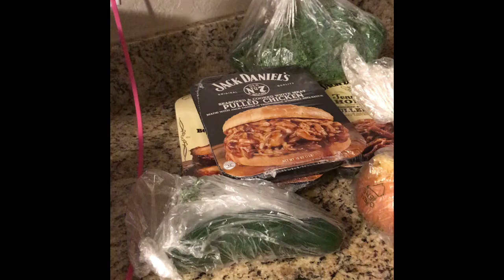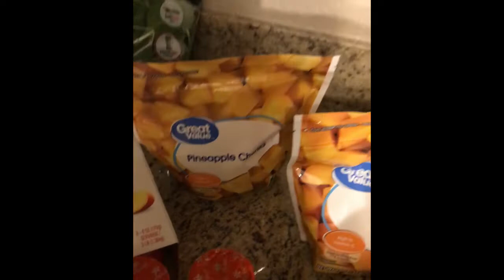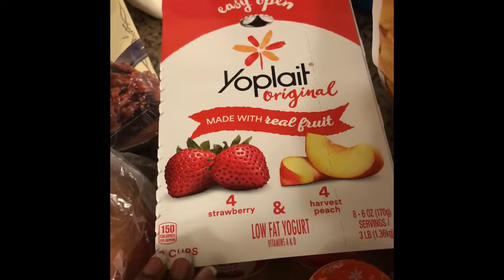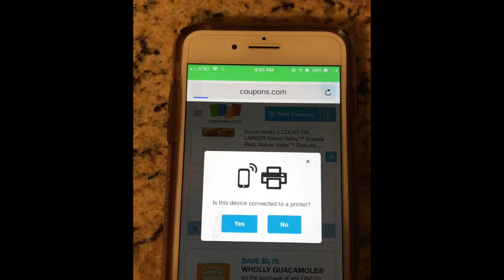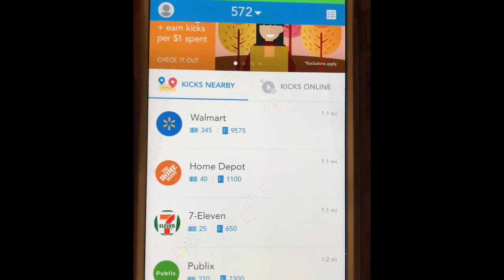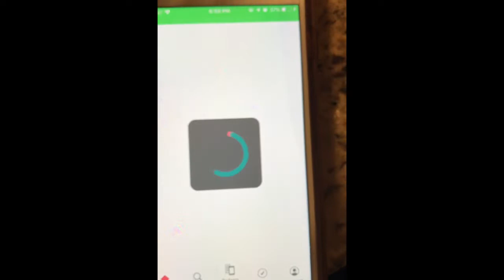Free Walmart Extreme Couponing Haul!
Hey Maximizers,
Here is my free haul from Walmart!
I used giftcards from Shopkicks and Ibotta to pay for this!

*Join Ibotta and get a $10 bonus when you redeem your 1st rebate!

2. Buy them weekly at a local store. I suggest you buy in groups of 2.
3. Call your local newspaper and get a subscription delivered weekly. Minimum of 2!